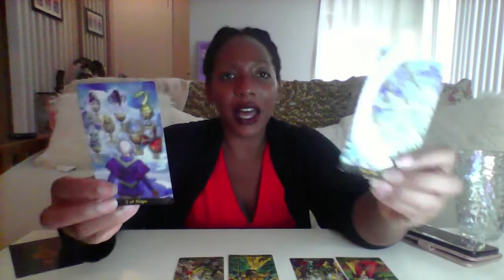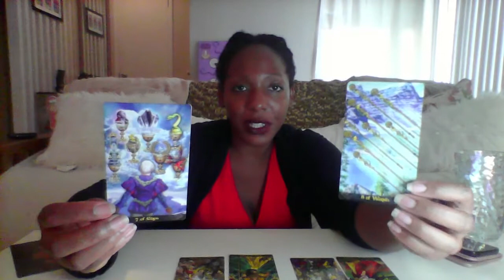Tarot Tuesday | Radical Freedom | July 20th-26th |Kamilah Rose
Things may feel stressful this week. Harness that energy and ride it straight to victory.

With love,
Kamilah Rose